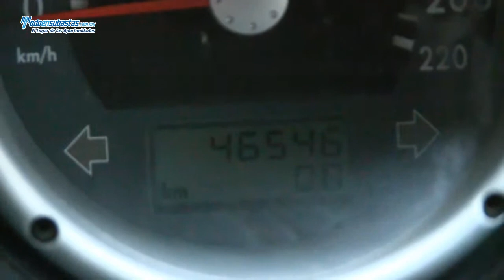Volkswagen / Van A/A D/H / 2007